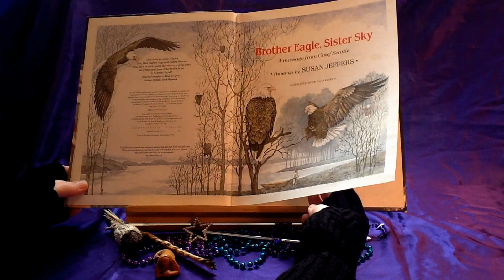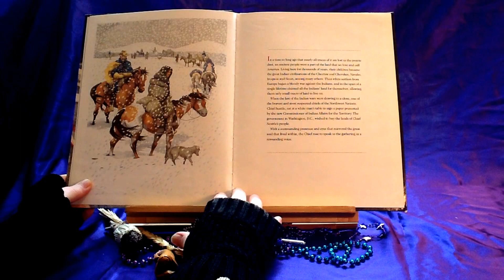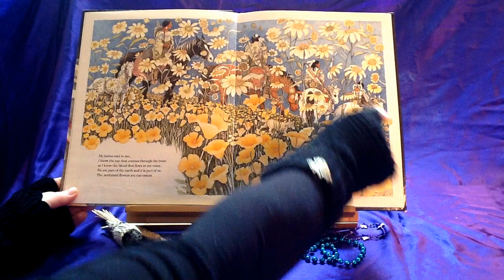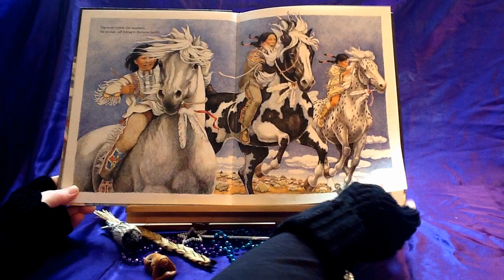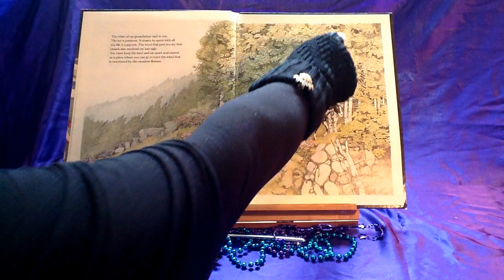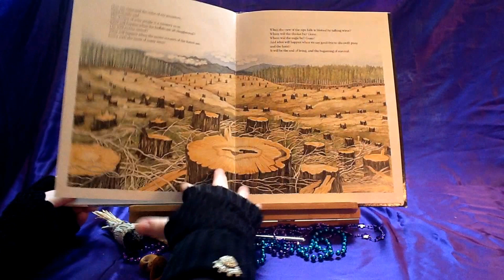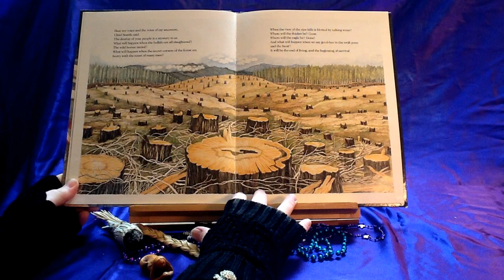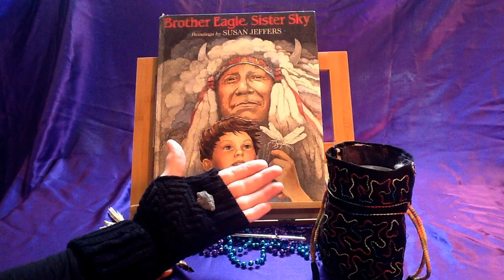Brother Eagle, Sister Sky - Readaloud Fun!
The Earth does not belong to us. We belong to the Earth. The great American Indian Chief Seattle spoke these words over a hundred years ago. His remarkably relevant message of respect for the Earth and every creature on it has endured the test of time and is imbued with passion born of love of the land and the environment. Illustrated by award-winning artist Susan Jeffers, the stirring pen-and-color drawings bring a wide array of Native Americans to life while capturing the splendor of nature and the land. Children and parents alike will enjoy the timeless, poignant message presented in this beautifully illustrated picture book.

"Together, Seattle's words and Jeffers's images create a powerful message; this thoughtful book deserves to be pondered and cherished by all." (Publishers Weekly )

Illustrated by Susan Jeffers.

Would you like your own copy of this book?